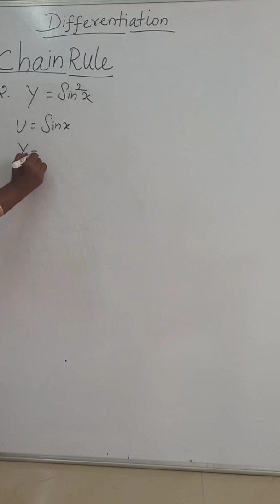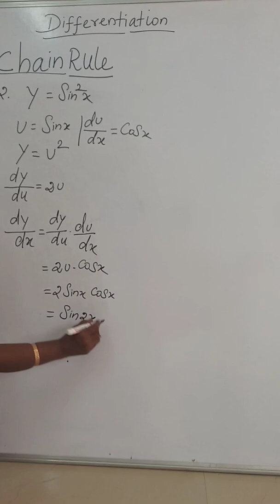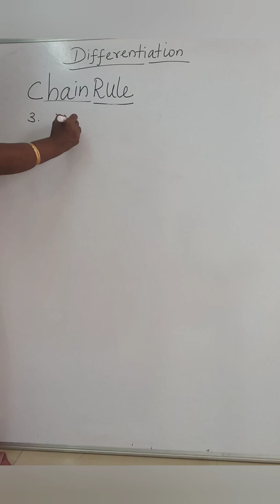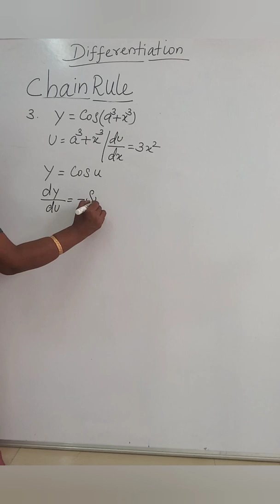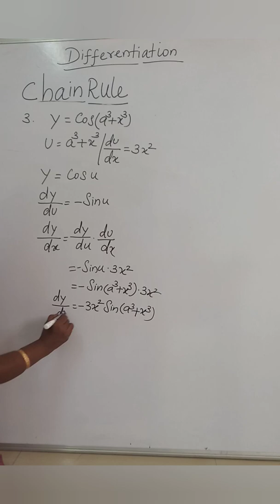Differentiation-Chain Rule| Differentiation in Tamil| TN state board syllabus class 11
Differentiation Chain Rule- In this video I will explain about chain rule of differentiation in Tamil.